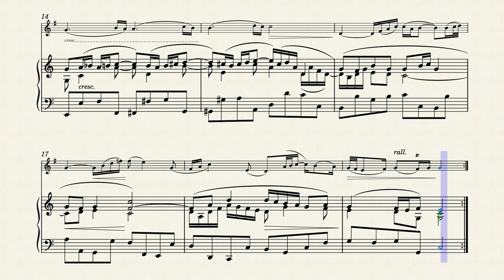J.S. Bach - Air on the G String | French Horn and Piano (Sheet Music/Full Score)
Air on the G String from Suite Orchestral No.3 in D major (BWV 1068) by Johann Sebastian Bach. Horn in F and Piano. Sheet Music/Full Score Video. Enjoy it!